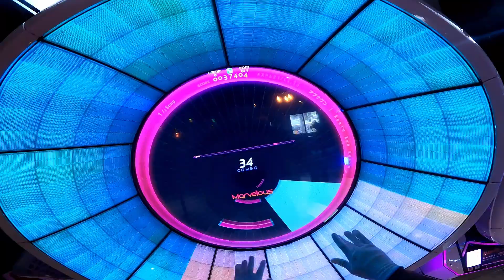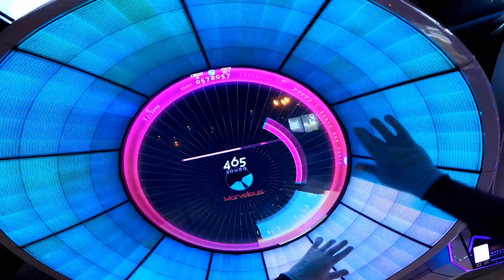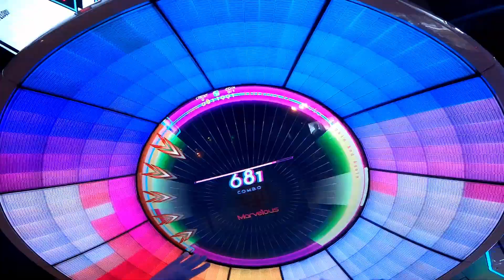[WACCA] アゲナゲン (Again and Again) - 995K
Big upscore on this one compared to last time! One of the easier level 13's for me. Also, ITG cabs are very loud.

Difficulty: Expert 13
Speed: 5.0
Offset: 0
Mask: +4

What is WACCA?

WACCA is an arcade rhythm game made by MARVELOUS Inc. and HARDCORE TANO*C. You will always be able to find one or two cabinets at most Round1 arcades. Due to unfortunate circumstances, the game has gone offline since August 31st. However the game still has an extensive list of available songs to play, new stages to attempt and all difficulties will be unlocked. Additionally, many people have been importing cabinets to the US and there might be one near you!